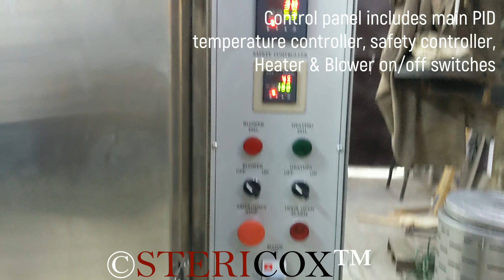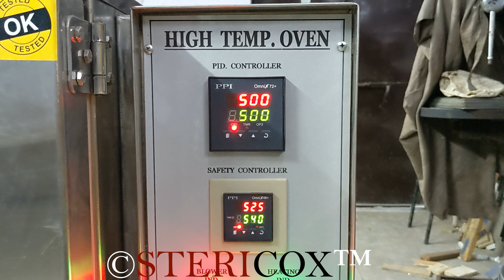500 Degree High Temperature Oven Working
In this video we have demonstrated our newly constructed high temperature oven that can work up to 500°C. This is a 220 liters volume industrial oven with inner dimensions 600 x 600 x 600 mm. We have exported this high temperature oven to Philippines. This high temperature oven is completely made of stainless steel 304 inside and outside. A heavy duty motor driven blower is fitted at top for forced air circulation. In order to achieve better temperature uniformity we have provided perforated walls on left and right sides of the inner chamber. Control panel is fitted with main PID temperature controller with-in-built timer; over temperature safety cut-off controller, Heater and blower ON/OFF switches and Emergency stop button. There is also a door limit switch which cuts-off heating elements when door opens. To know more details about our range of high temperature hot air ovens, you may visit our